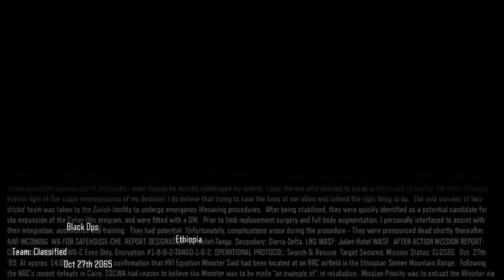Call Of Duty Black Ops 3